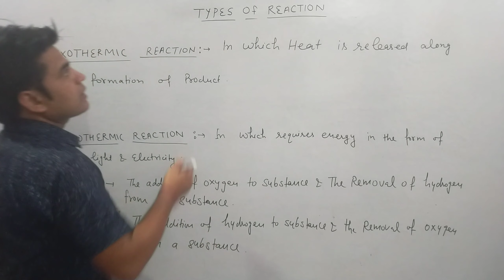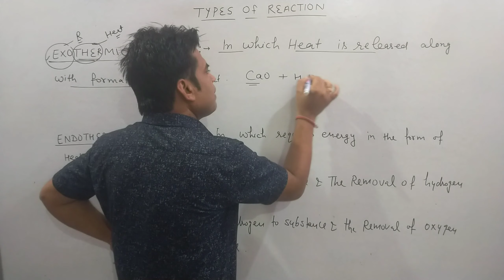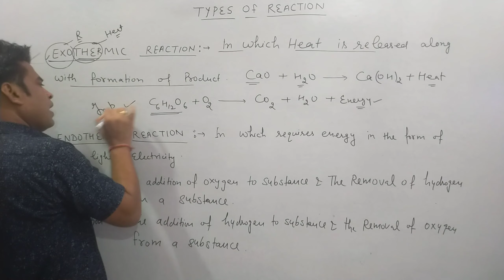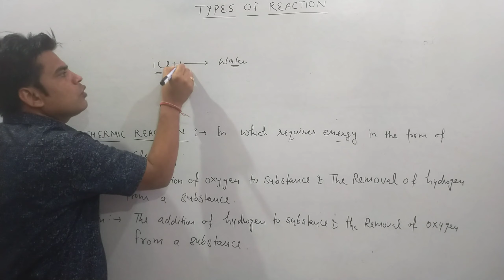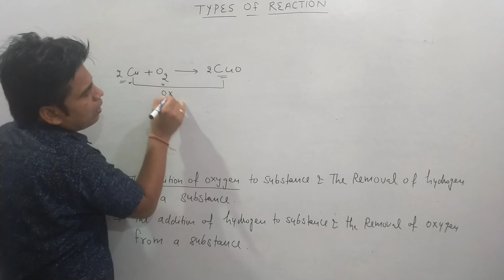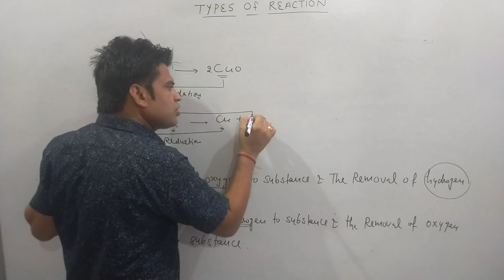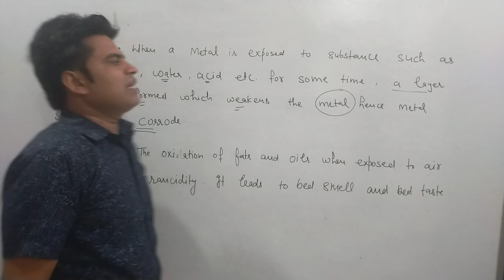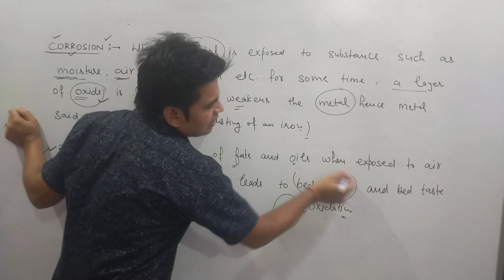Class 10 # Types of reaction # oxidation reduction # Endothermic Exothermic # Corrosion # Rancidity